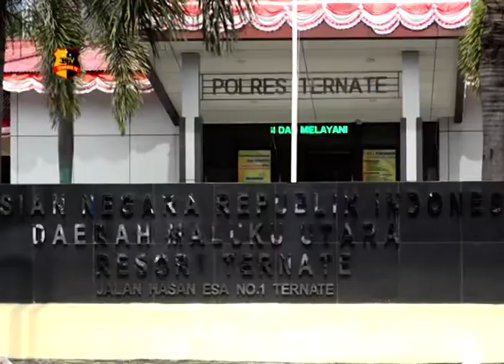POLISI PATROLI DAKWAH POLRES TERNATE